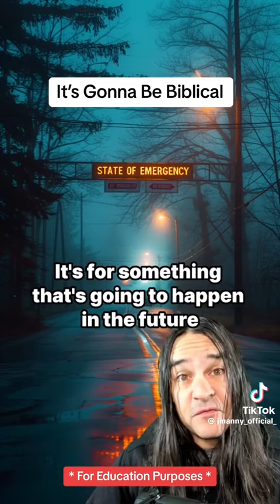IT'S GOING TO BE BIBLICAL